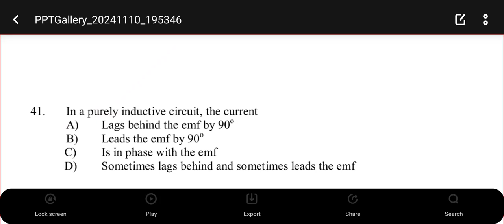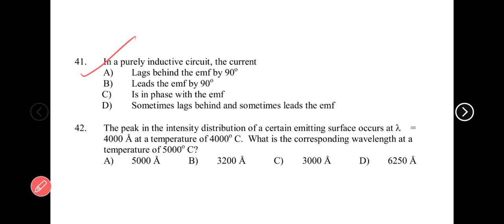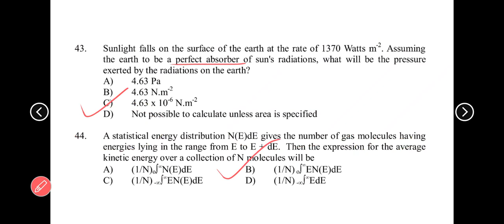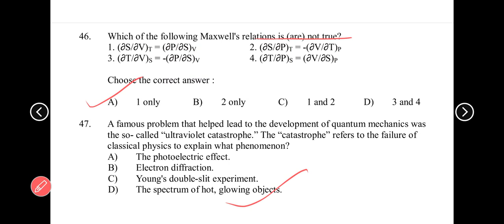PG PHYSICS MCQ question with answers